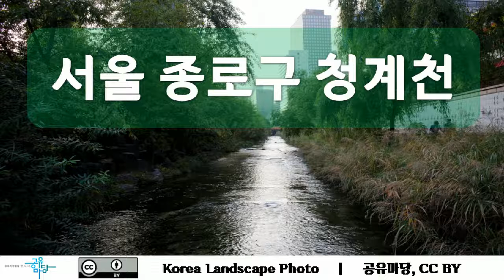서울 종로구 청계천 2, 55장 사진, 공유마당